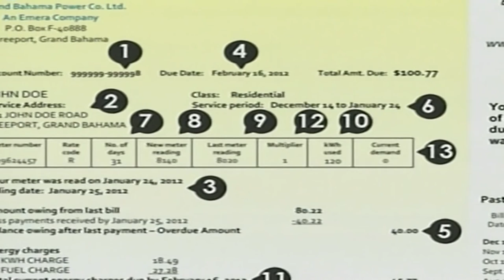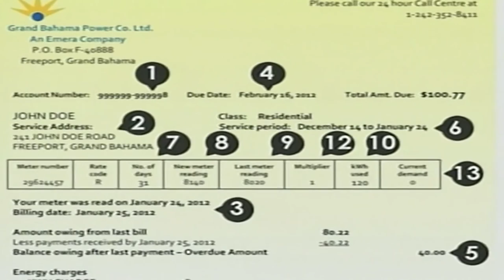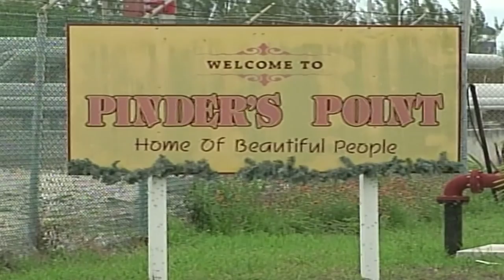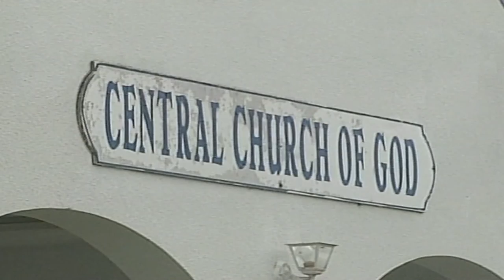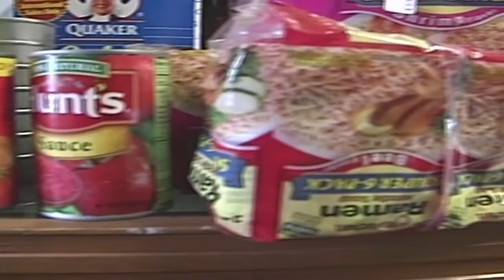Freeport The Bahamas Tonight 10/30/2015